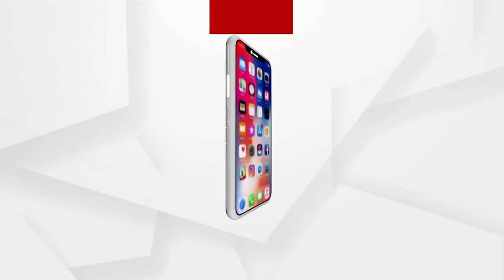Indian Television Actress Karishma Tanna Spotted at Bandra, Mumbai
Recently, Indian Television Actress Karishma Tanna was spotted at Bandra, Mumbai. Karishma  made her debut with Kyunki Saas Bhi Kabhi Bahu Thi Serial in 2001.